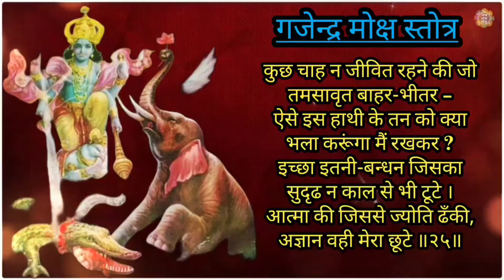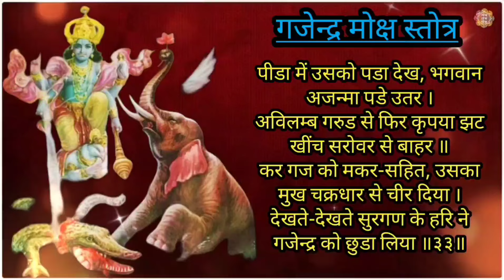गजेन्द्र मोक्ष स्तोत्र | Gajendra Moksha Stotra | With Hindi Lyrics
श्री शुकदेव जी ने कहा –

यों निश्चय कर व्यवसित मति से मन प्रथम हृदय से जोड लिया ।
फिर पूर्व जन्म में अनुशिक्षित इस परम मंत्र का जाप किया ॥१॥

गजेन्द्र बोला –

मन से है ऊँ नमन प्रभु को जिनसे यह जड चेतन बनता ।
जो परमपुरुष जो आदि बीज, सर्वोपरि जिसकी ईश्वरता ॥२॥

जिसमें, जिससे, जिसके द्वारा जग की सत्ता, जो स्वयं यही ।
जो कारण-कार्य परे सबके , जो निजभू आज शरण्य वही ॥३॥

अपने में ही अपनी माया से ही रचे हुए संसार ।
को हो कभी प्रकट, अन्तर्हित, कभी देखता उभय प्रकार ॥
जो अविद्धदृक साक्षी बन कर, जो परसे भी सदा परे ।
है जो स्वयं प्रकाशक अपना, मेरी रक्षा आज करे ॥४॥

लोक, लोकपालों का, इन सबके कारण का भी संहार ।
कर देता संपूर्ण रूप से महाकाल का कठिन कुठार ॥
अंधकार तब छा जाता है, एक गहन गंभीर अपार ।
उसके पार चमकते जो विभु, वे में मुझको आज संभार ॥५॥

देवता तथा ऋषि लोग नही जिनके स्वरूप को जान सके ।
फिर कौन दूसरा जीव भला, जो उनको कभी बखान सके ॥
जो करते नाना रूप धरे , लीला अनेक नटतुल्य रचा ।
है दुर्गम जिनका चरितसिंधु , वे महापुरुष लें मुझे बचा ॥६॥

जो साधु स्वाभवी , सर्व सुहृद वे मुनिगण भी सब सग छोड ।
बस केवल मात्र आत्मा का सब भूतों से संबंध जोड ॥
जिनके मंगलमय पद दर्शन की इच्छा से वन मे पालन ।
करते अलोक व्रत का अखंड , वे ही हैं मेरे अवलम्बन ॥७॥

जिसका होता है जन्म नही, केवल होता भ्रम से प्रतीत ।
जो कर्म और गुण दोष तथा जो नाम रूप से है अतीत ॥
रचनी होती जब सृष्टि किंतु, जब करना होता उसका लय ।
तब अंगीकृत कर लेता है इन धर्मों को वह यथा समय ॥८॥

उस परमेश्वर, उस परमब्रह्म, उस अमित शक्ति को नमस्कार ।
जो अद्भुतकर्मा जो अरूप फिर भी लेता बहुरूप धार ॥९॥
परमात्मा जो सबका साक्षी, उस आत्मदीप को नमस्कार ।
जिसतक जाने में पथ में ही जाते वाणी मन चित्त हार ॥१०॥

बन सतोगुणी सुनिवृत्तिमार्ग से पाते जिसको विद्वज्जन ।
जो सुखस्वरूप निर्वाण जनित, जो मोक्षधामपति, उसे नमन ॥११॥ जो शान्त, घोर, जडरूप प्रकट होते तीनों गुण धर्म धार ।
उन सौम्य ज्ञान घन निर्विशेष को नमस्कार है, नमस्कार ॥१२॥

सबके स्वामी, सबके साक्षी, क्षेत्रज्ञ ! तुझे है नमस्कार ।
हे आत्ममूल हे मूल प्रकृति, हे पुरुष नमस्ते बार बार ॥१३॥
इन्द्रिय विषयों का जो दृष्टा, इन्द्रियानुभव का जो कारन ।
जो व्यक्त असत की छाया में, हे सदाभास ! है तुझे नमन ॥१४॥

सबके कारण निष्कारण भी, हे विकृतिरहित सबके कारण ।
तेरे चरणों में बारबार है नमस्कार मेरा अर्पण ॥
सब श्रुतियों, शास्त्रों का सारे, जो केवल एक अगाध निलय ।
उस मोक्षरूप को नमस्कार, जिसमें पाते सज्जन आश्रय ॥१५॥

जो ज्ञानरूप से छिपा गुणों के बीच, काष्ठ में यथा अनल ।
अभिव्यक्ति चाहता मन जिसका, जिस समय गुणों में हो हलचल ॥
मैं नमस्कार करता उनको, जो स्वयं प्रकाशित हैं उनमें ।
आत्मालोचन करके न रहे जो विधि निषेध के बंधन में ॥१६॥

जो मेरे जैसे शरणागत जीवों का हरता है बंधन ।
उस मुक्त अमित करुणा वाले, आलस्य रहित के लिये नमन ॥
सब जीवों के मन के भीतर, जो हैं प्रतीत प्रत्यक्चेतन ।
बन अन्तर्यामी, हे भगवन! हे अपरिछिन्न ! है तुझे नमन ॥१७॥

जिसका मिलना है सहज नही, उन लोगों को जो सदा रमें ।
लोगों में, धन में, मित्रों में, अपने में, पुत्रों में, घर में ॥
जो निर्गुण, जिसका हृदय बीच जन अनासक्त करते चिन्तन ।
हे ज्ञानरूप ! हे परमेश्वर ! हे भगवन ! मेरा तुझे नमन ॥१८॥

जिनको विमोक्ष-धर्मार्थ काम की इच्छा वाले जन भज कर ।
वांछित फल को पा लेते हैं; जो देते तथा अयाचित वर ॥
भी अपने भजने वालों को, कर देते उनकी देह अमर ।
लें वे ही आज उबार मुझे, इस संकट से करुणासागर ॥१९॥

जिनके अनन्य जन धर्म, अर्थ या काम मोक्ष पुरुषार्थ-सकल ।
की चाह नही रखते मन में, जिनकी बस, इतनी रुचि केवल ॥
अत्यन्त विलक्षण श्री हरि के जो चरित परम मंगल सुन्दर ।
आनन्द-सिंधु में मग्न रहें , गा गा कर उनको निसि-वासर ॥२०॥

जो अविनाशी, जो सर्व व्याप्त. सबका स्वामी, सबके ऊपर ।
अव्यक्त किन्तु अध्यात्म मार्ग के पथिकों को जो है गोचर ॥
इन्द्रियातीत अति दूर सदृश जो सूक्ष्म तथा जो हैं अपार ।
कर कर बखान मैं आज रहा, उस आदि पुरुष को ही पुकार ॥२१॥

उत्पन्न वेद, ब्रह्मादि देव, ये लोक सकल , चर और अचर ।
होते जिसकी बस, स्वल्प कला से नाना नाम रूप धरकर ॥२२॥ ज्यों ज्वलित अग्नि से चिंगारी, ज्यों रवि से किरणें निकल निकल ।

 फिर लौट उन्ही में जाती हैं, गुण कृत प्रपंच उस भाँति सकल ॥ मन बुद्दि सभी इन्द्रियों तथा सब विविध योनियों वाले तन । का जिससे प्रकटन हो जिसमें, हो जाता है पुनरावर्त्तन ॥२३॥

वह नही देव, वह असुर नही, वह नही मर्त्य वह क्लीब नही ।
वह कारण अथवा कार्य नही, गुण, कर्म, पुरुष या जीव नही ॥
सबका कर देने पर निषेध, जो कुछ रह जाता शेष, वही ।
जो है अशेष हो प्रकट आज, हर ले मेरा सब क्लेश वही ॥२४॥

कुछ चाह न जीवित रहने की जो तमसावृत बाहर-भीतर –
ऐसे इस हाथी के तन को क्या भला करूंगा मैं रखकर ?
इच्छा इतनी-बन्धन जिसका सुदृढ न काल से भी टूटे ।
आत्मा की जिससे ज्योति ढँकी, अज्ञान वही मेरा छूटे ॥२५॥

उस विश्व सृजक , अज, विश्व रूप, जग से बाहर जग-सूत्रधार ।विश्वात्मा, ब्रह्म, परमपद को, इस मोक्षार्थी का नमस्कार ॥२६॥ निज कर्मजाल को, भक्ति योग से जला, योग परिशुद्ध हृदय । में जिसे देखते योगीजन , योगेश्वर प्रति मैं नत सविनय ॥२७॥

हो सकता सहन नही जिसकी त्रिगुणात्मक शक्ति का वेग प्रबल । जो होता तथा प्रतीत धरे इन्द्रिय विषयों का रूप सकल ॥ जो दुर्गम उन्हें मलिन विषयों में जो कि इन्द्रियों के उलझे । शरणागत-पालक अमित शक्ति हे! बारंबार प्रणाम तुझे ॥२८॥

अनभिज्ञ जीव जिसकी माया, कृत अहंकार द्वारा उपहत ।
निज आत्मा से मैं उस दुरन्त महिमामय प्रभु के शरणागत ॥२९॥